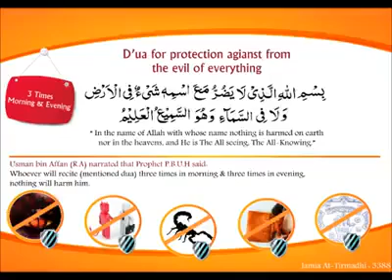ya dua suhba 3 bar shaam ko suta time 3 bar paro hazar bimari ka alaj